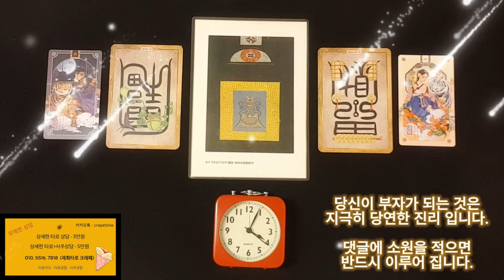필요한 돈이 딱! 해결이 되는 금전운 명상음악, 당신이 부자가 되는 것은 지극히 정말 지극히 당연한 진리 입니다, 이제 부자가 되어 즐거운 인생을 살아가세요